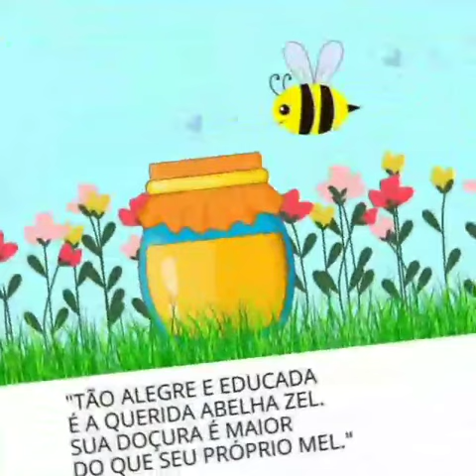Leitura de deleite - Zel e o pote de Mel.